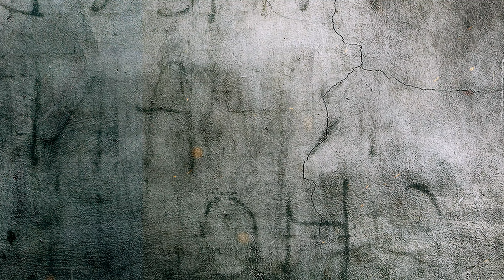The Kashmir Files I Character Motion Poster | Darshan Kumaar | Vivek Agnihotri | Republic Day 2022